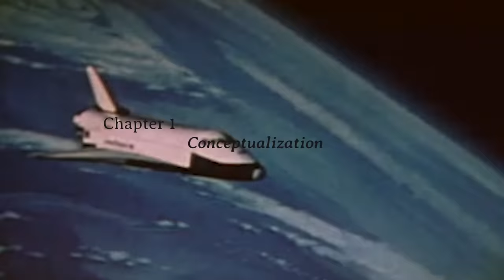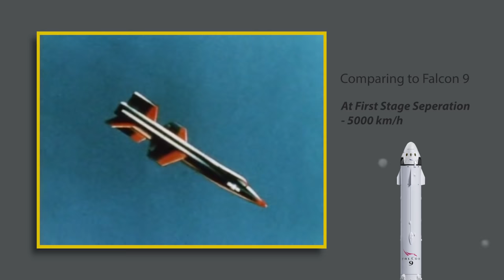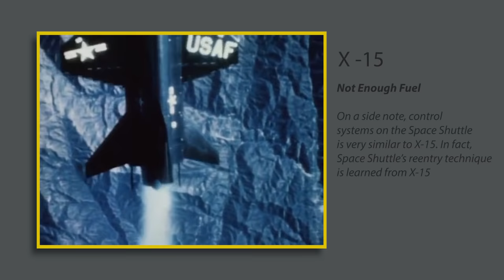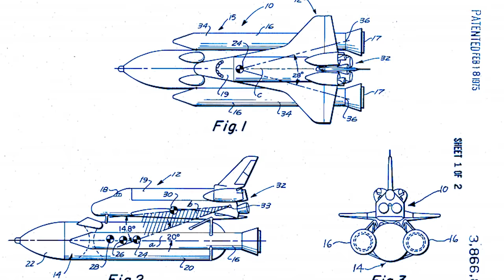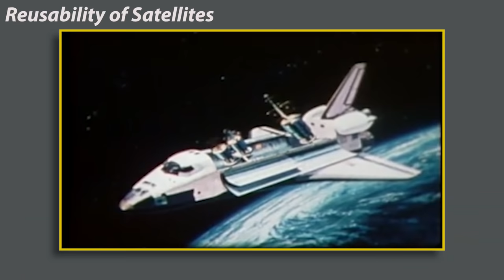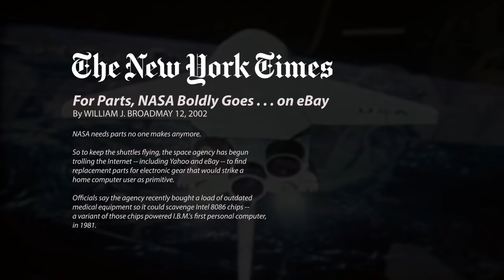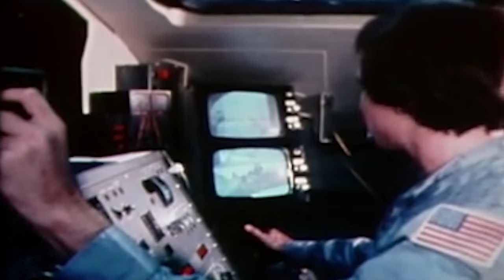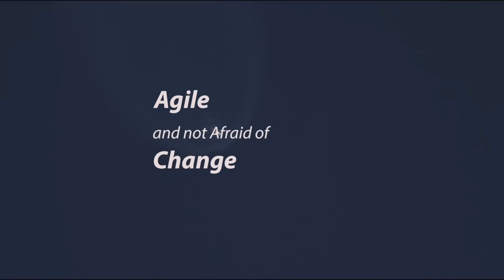The Space Shuttle, a failed attempt at Reusability?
is the space shuttle a failed attempt at reuesability?